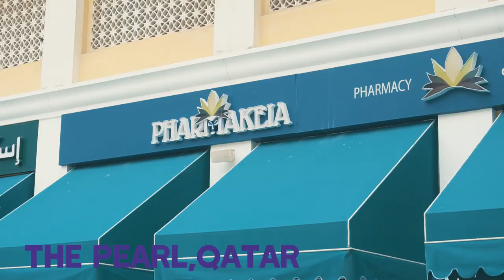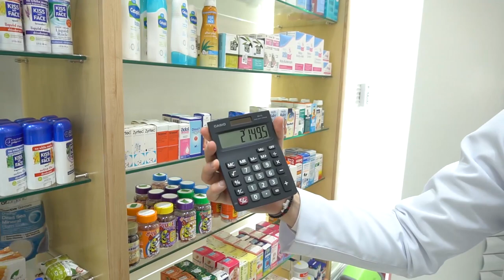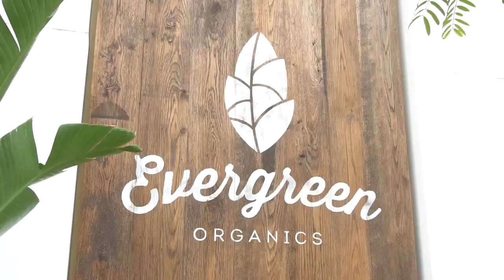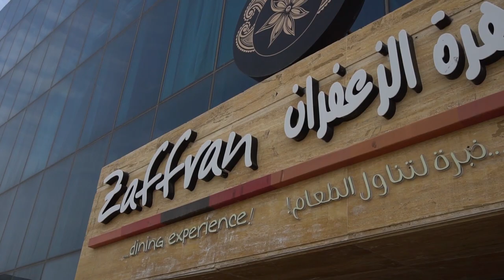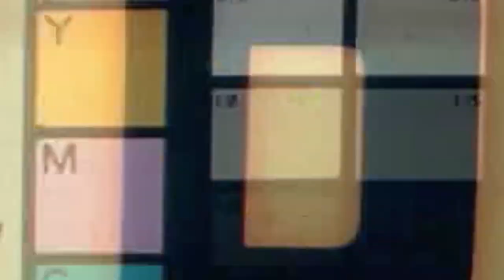Challenge me silly - vlog 2 - تتحدّاني بشدة -مدونة فيديو رقم "2"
In this episode- We let layla take few challenges
Starting off with the "budget" challenge at a luxurious wellness boutique located at the Pearl Qatar:

She also has a short Q and A with her hubby and visits an amazing restaurant located at al emadi center in Doha
ending it with a sweet thought of their children and Qatar.

 I hope you enjoyed going behind the scenes with me and will continue to tune in every SATURDAY to catch the Second season.

Snap - beinglyla_a

في هذه الحلقة، جعلنا ليلى تواجه عدة تحديات بدءاً من تحدي "الميزانية" في بوتيك الصحة الفاخر الواقع في اللؤلؤة قطر‎‎:
انستقرام: @pharmakeiame

حيث أجابت أيضاً هي وزوجها على العديد من الأسئلة القصيرة وقامت بزيارة مطعماً رائعاً يقع في مركز العمادي في الدوحة.
انستقرام: @zaffrandine
وأنهت هذه الحلقة هي وزوجها بفكرة جميلة حول أطفالها ودولة قطر.

أتمنى أن تكون قد استمتعت بمشاهدة ما خلف الكواليس معي، وسأستمر في عرض حلقاتي كل يوم سبت حتى أكمل الموسم الثاني.
إذا أعجبك هذا الفيديو، فيرجى الاعجاب به بوضع "أعجبني" والقيام بمشاركته!